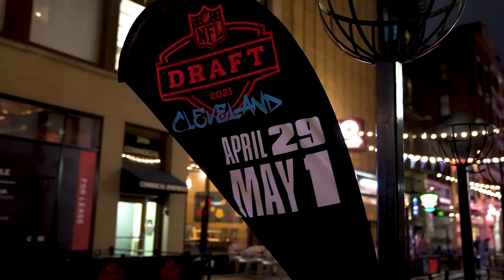Power in Your Dreams - 2021 LSU Football NFL Draft